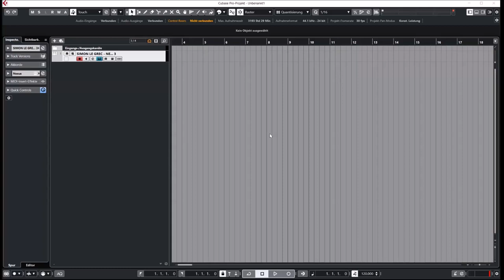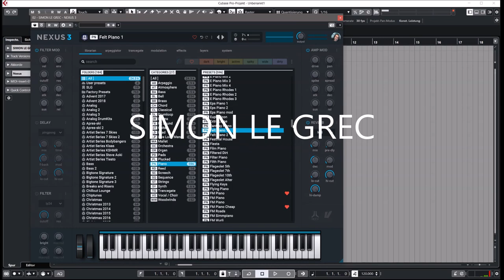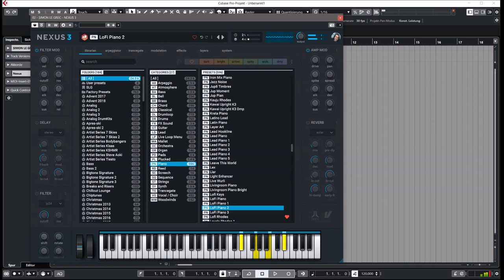ReFX Nexus 3 Complete | Piano Presets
This is the new Nexus. Faster, bigger, better in every way.

* Plus all 149 expansions
* Over 20,000 presets
* Over 150 GB of samples

* 1,555 sound-presets divided into 24 categories
* 1,397 multi-samples (~9 GB uncompressed, 6.2 GB compressed)
* 119 arpeggiator-presets
* 95 effect-presets
* 52 trancegate-presets